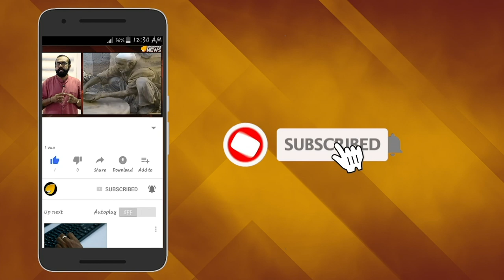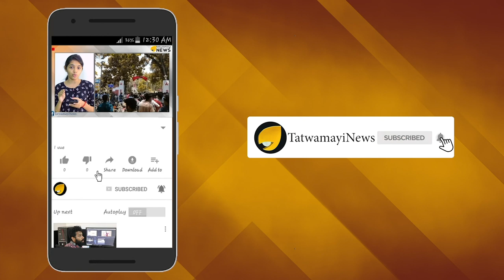മഹാ പ്രളയം വരുമോ ?; ഭീതിയിൽ തെക്കൻ കേരളം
കാലവർഷ കെടുതിയിൽ ദുരിതം അനുഭവിക്കുന്ന വടക്കൻ കേരളത്തിന് പിന്നാലെ തെക്കൻ കേരളത്തിലും ആശങ്ക കൂടുന്നു. വടക്കൻ ജില്ലകളിൽ ഇന്നലെ മഴയുടെ ശക്തി കുറഞ്ഞിരുന്നു.എന്നാൽ വയനാട്ടിലും കണ്ണൂരിലും കാസർകോട്ടും ഇന്ന് കനത്ത മഴയ്ക്ക് സാധ്യതയുണ്ടെന്ന് കാലാവസ്ഥാ വകുപ്പിന്‍റെ  മുന്നറിയിപ്പ് ഉണ്ട്. അതിനാല്‍ ഈ ജില്ലകളില്‍ റെഡ് അലർട്ട് പ്രഖ്യാപിച്ചിരിക്കയാണ്.